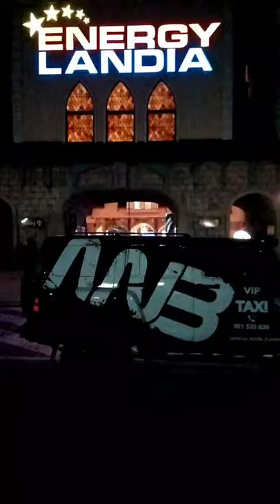Energylandia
Vip Taxi - Taxi Hummer to bez wątpienia najbardziej rozpoznawalne Taxi w Bielsku. Jednak poza tym, to również najbardziej wygodny i bezpieczny środek transportu, który dojedzie wszędzie - gwarantujemy. Osobom pragnącym dojechać w upragnione miejsce w wielkim stylu polecamy zapisać nasz numer.